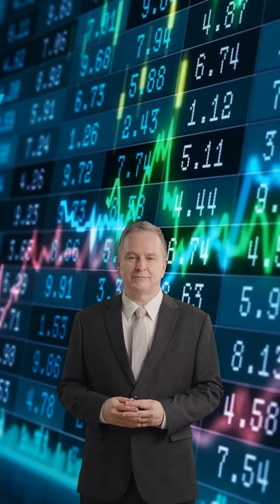Global Oil Flow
🔍 Understanding the Global Oil Flow

 🌍 Global Energy Composition
• Oil still accounts for 30% of global energy — more than any other single source.
• Followed by coal (25%) and natural gas (23%).
• Renewables, nuclear, and hydro combined still make up a much smaller share.